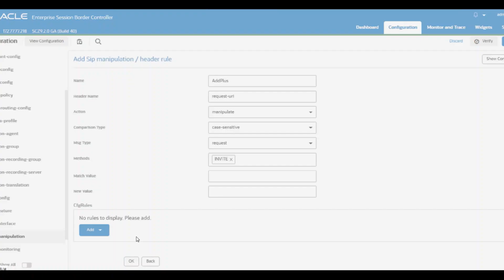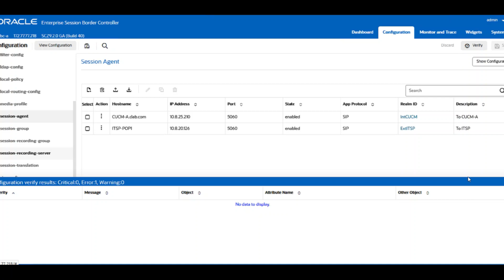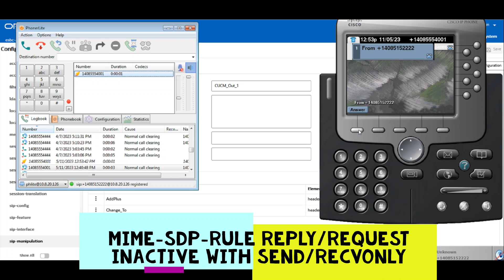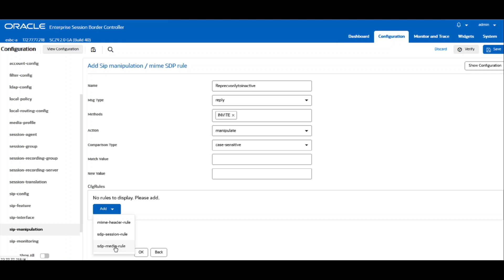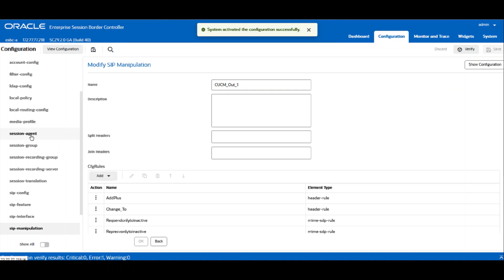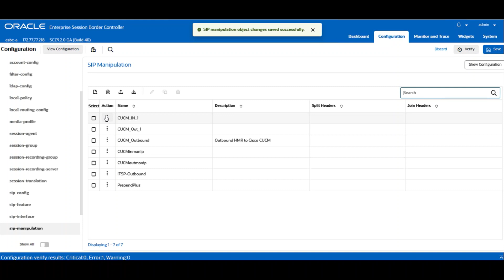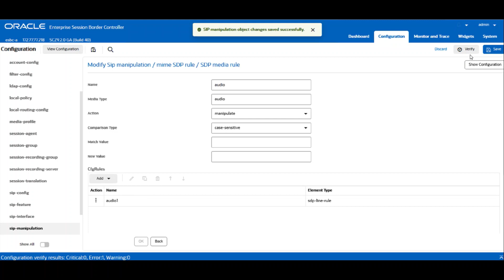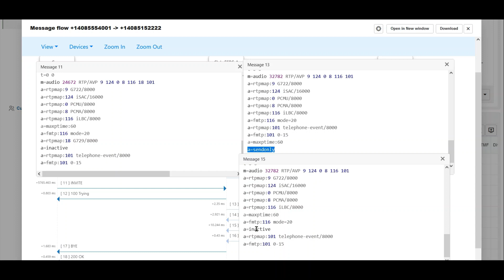Part 27 - SBC HMR Adds Plus Sign To Header and MIME-SDP-Rule changes Inactive with Send/Recvonly